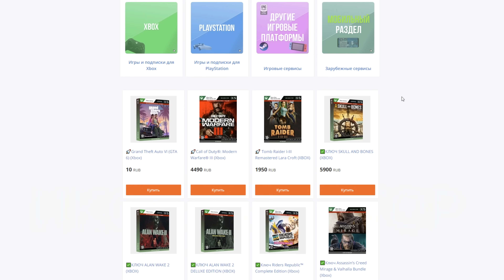Российская империя Жириновского в HOI4 millennium dawn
🖤 - заказать видосик или стрим (предварительно написав в лс

Российская империя в 21 веке? Да еще и с Жириновским во главе государства? Теперь это реально с модом millennium dawn для HOI4